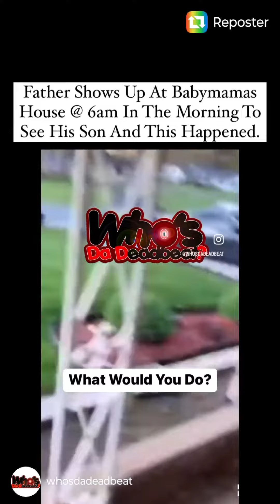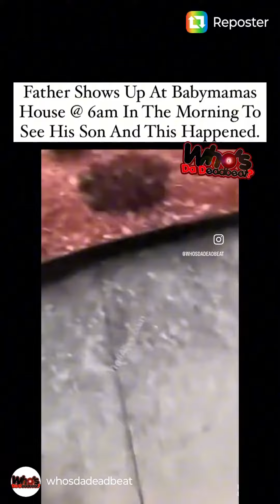November 3, 2023